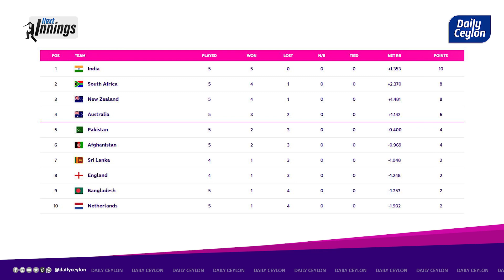"20 வருட Record இனை இன்றோடு முடித்துவைப்போம்" இங்கிலாந்து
Mathiws இலங்கையின் பலமா? பலவீனமா?
Chinnaswamy Stadium இல் இன்றைய இலக்கு என்னவாக இருக்கும்?